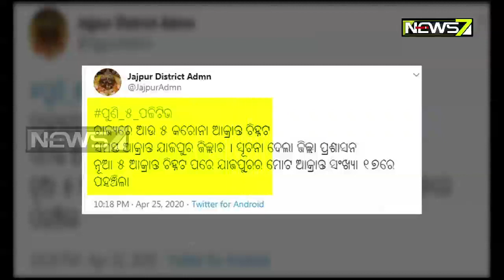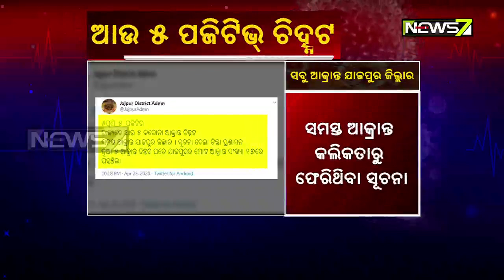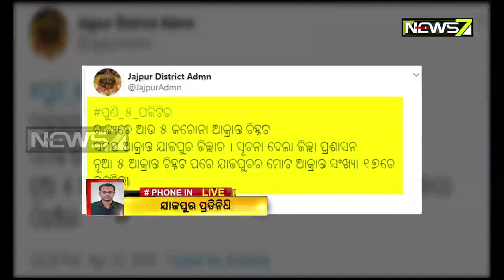ରାଜ୍ୟରେ ଆଉ ୬ କରୋନା ପଜିଟିଭ୍ ଚିହ୍ନଟ | ରାଜ୍ୟରେ କରୋନ ଆକ୍ରାନ୍ତଙ୍କ ସଂଖ୍ୟା ୧୦୦ ଛୁଇଁଲା